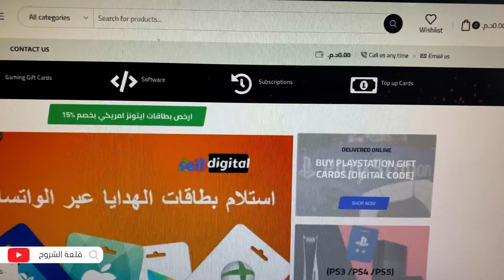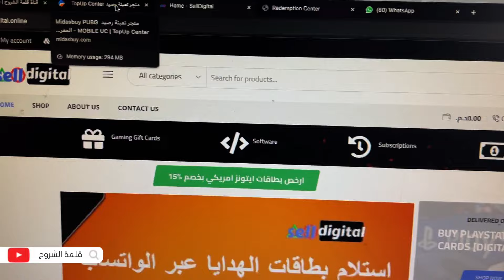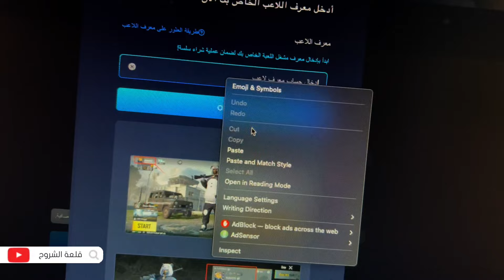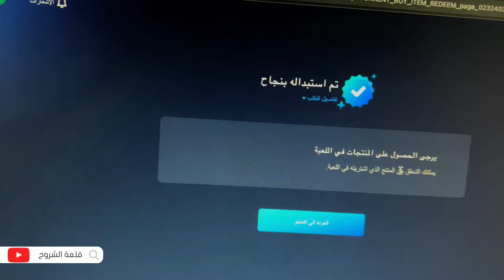حل مشكلة شحن ببجي عن طريق ID بسهولة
شحن ببجي عن طريق الكود

شحن لعبة ببجي عن طريق الرصيد
استرد كود المتجر PUBG MOBILERedeem Code

قلعة الشروح عبارة عن مدونة تقنية يوجد مقرها في المغرب, و قد تم تأسيسها في سنة 2010 من طرف عبدلله اصبارن و من أهم أهدفها المساهمة في إثراء و تعزيز المحتوى العربي .

شحن شدات ببجي,
Midasbuy,
شحن شدات_ببجي مجانا,
موقع ببجي الرسمي,
شحن شدات ببجي عن طريق الرصيد,
شحن ببجي فودافون كاش,
شحن ببجي الكورية Midasbuy,
موقع شحن ببجي Midasbuy,

طريقه شحن ببجي